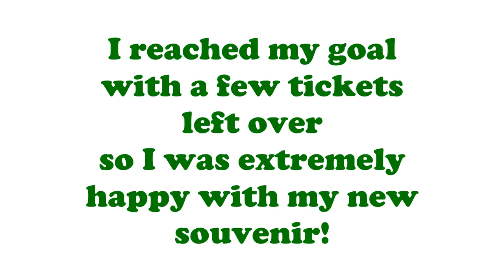Carnival Games - Illinois State Fair - The Sweeper - Gremlins Part 2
Conclusion of me playing the sweeper game at the Illinois State Fair